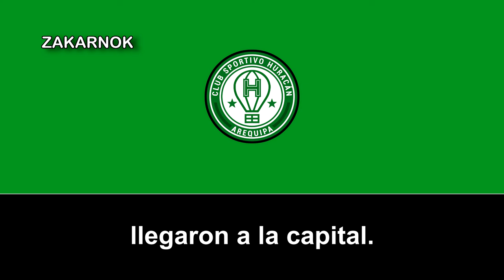Himno del Sportivo Huracán de Arequipa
El Sportivo Huracán es un club de fútbol peruano, de la ciudad de Arequipa en la región del mismo nombre. Fue fundado el 12 de enero de 1927 y desde el 2014 juega en la Copa Perú.

El club es considerado como uno de los "Cinco Grandes de Arequipa", junto con el FBC Melgar, FBC Aurora, FBC Piérola y White Star, los cuales poseen el arraigo del aficionado arequipeño, se denomina clásico a todos los enfrentamientos que jueguen entre sí los 5 grandes. Por lo cual es uno de los equipos con mayores aficionados en la ciudad de Arequipa.

Tiene su sede social en el barrio de La Pampilla en el distrito de José Luis Bustamante y Rivero, dado que en la avenida donde se encuentran existen muchas funerarias, al club y a sus hinchas se les apoda como "Funebreros", .

En la tabla histórica de la Primera División del Perú se ubica en el puesto 81° debido a la única temporada que estuvo en Primera División en el año 1974, en la cual terminó 8 de 18 equipos, pero debido a las bases del campeonato tuvo que descender debido a ser el peor equipo de una ciudad del interior con más de un representante.

Al igual que muchos clubes arequipeños, Sportivo Huracán es un club que posee mayor cantidad de jugadores nacidos en la tierra de origen del club, el Departamento de Arequipa. Hecho que se muestra en el equipo campeón de la Copa Perú 1973, y en el Campeonato Descentralizado 1974, que fueron integrados mayoritariamente por arequipeños.

El club tiene como máximo rival a FBC Aurora, a este tradicional encuentro se le conoce como el Clásico Moderno del fútbol arequipeño.